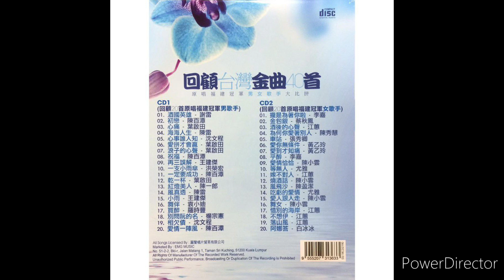张秀卿 - 车站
火车已经到车站
阮的心头渐渐重
看人欢喜来接亲人
阮是伤心来相送
无情的喇叭声音声声弹
月台边依依难舍心所爱的人
火车已经过车站
阮的目眶已经红
车窗内心爱的人
只有期待夜夜梦

火车已经到车站
阮的心头渐渐重
阮是伤心来相送
火车已经过车站
阮的目眶已经红
车窗内心爱的人
只有期待夜夜梦
火车已经过车站
阮的目眶已经红
车窗内心爱的人
只有期待夜夜梦